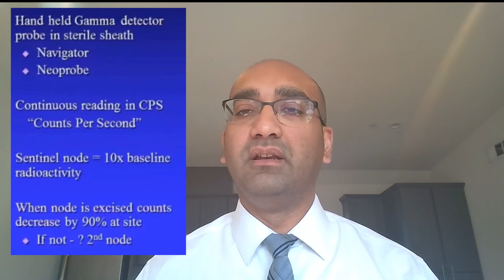Sentinel Lymph Node Biopsy - Melanoma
A very simple explanation on when to do the sentinel lymph node biopsy for melanoma, and How to do it. Techniques and Dyes you need to know for the exam. For ABSITE and General Surgery Oral Boards make you know the name of the Dye and also know what to incase the patient is pregnant.
If the patient has palpable lymphadenopathy or lymph node involvement on imaging you do biopsy them but that's not called a sentinel lymph node biopsy.